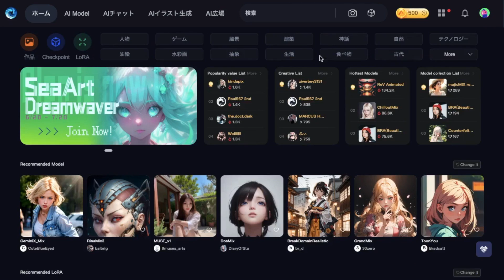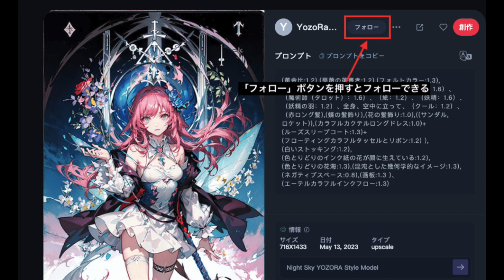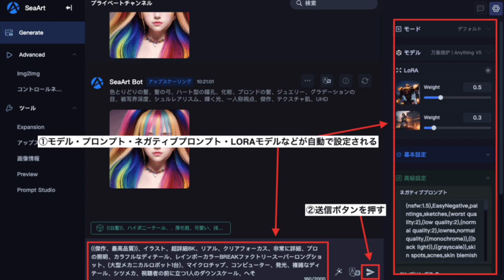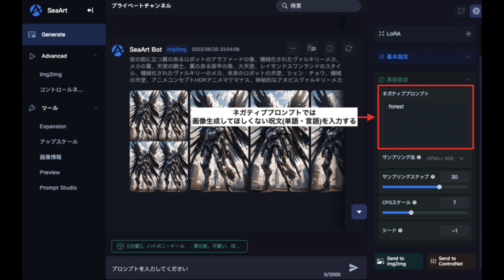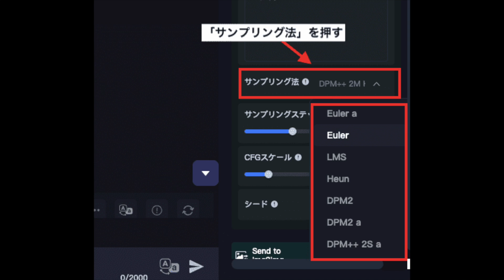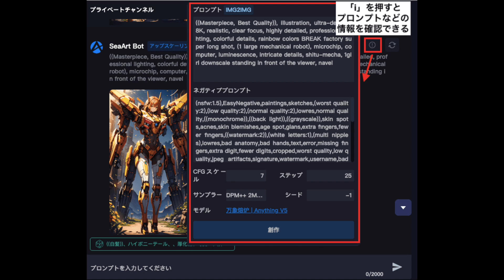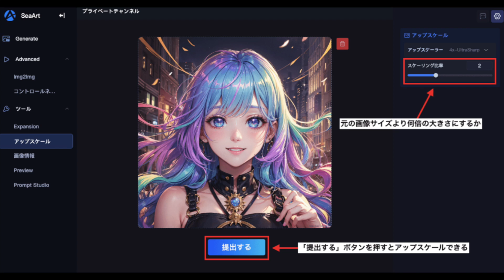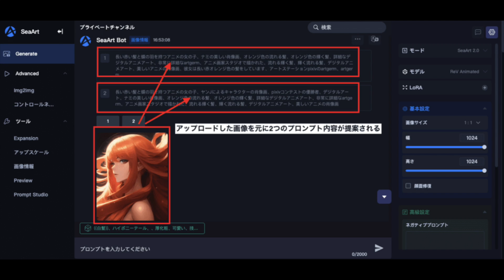【無料で高クオリティ】SeaArtの使い方について完全解説【AIイラストメーカー】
【SeaArtの招待コード】
FZDFJJ

●ブログからでもSeaArtの使い方について詳しく解説しています！●

■■■チャプター■■■
0:40 ログイン方法について
1:16 日本語に変更する方法について
1:42 コインについて
2:00 コインを貰う方法について
2:29 フォローする方法について
2:42画像をお気に入りする方法について
3:14 検索について
3:50 AI広場について
5:12 過去に画像生成した作品を確認する方法について
5:25 プロンプトと画像生成する方法について
6:14ネガティブプロンプトについて
6:33モードについて
7:24モデルについて
8:05 サンプリング法について
8:40 サンプリングステップについて
8:55 CFGスケールについて
9:20 シードについて
9:33 Send to img2imgとSend to ControlNetについて
9:50 画像生成周辺の設定について
10:33 アスペクト比率・画像サイズ変更する方法について
10:46 顔面修復について
11:37 NSFW関連は生成できないについて
11:50 高解像度にする方法について
12:55 創意アップスケール
13:13 バリエーションについて
13:35 エクスパンションについて
14:49 画像情報について
15:10 プレビューについて
15:37 プロンプトスタジオについて
15:52 まとめ